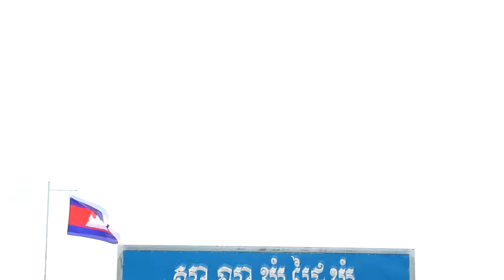យ៉ែម បុញ្ញឫទ្ធិ_សាលាឃុំបណ្តោះអាសន្នឃុំជ្រៃឃ្មុំ ស្រុកស៊ីធរកណ្តាល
០៨ សីហា ២០១៧ - ក្រុមប្រឹក្សាឃុំរបស់រាស្ត្រ…!
ក្រុមប្រឹក្សាឃុំរបស់រាស្ត្រ កើតចេញពីរាស្ត្រ ដើម្បីរាស្ត្រ។ ខ្មែរសប្បាយរំភើបរីករាយ ចំពោះការរួមគ្នារបស់សមាជិកក្រុមប្រឹក្សាឃុំ ក្នុងការកសាងសាលាឃុំបណ្ដោះអាសន្ន នាំគ្នាមកបំពេញការងារបម្រើរាស្ត្រ ឱ្យបានទាន់ពេលវេលា ឱ្យមានប្រសិទ្ធភាព ស្អាតស្អំ មិនរើសអើង ខ្មែរតែមួយ ។
អរគុណដល់បងប្អូនរួមជាតិដែលបានចូលជាថវិកា ក្នុងការកសាងសាលាឃុំបណ្ដោះអាសន្នដ៏តូចមួយនេះ (តាមលទ្ធភាពដែលមាន) ហើយយើងនឹងរៀបចំបន្តទៀត ដើម្បីជំរុញឱ្យចាប់ផ្ដើមដំណើរការបាន នៅឃុំជ្រៃឃ្មុំ ស្រុកស៊ីធរកណ្ដាល ខេត្តព្រៃវែង។